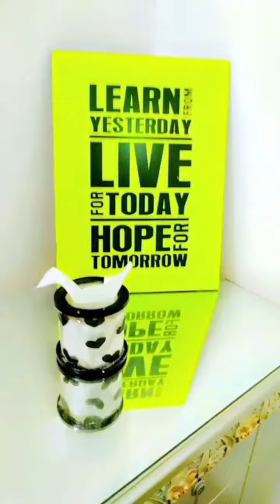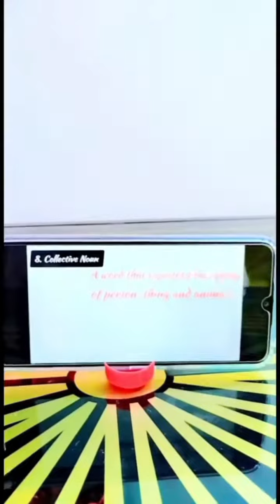Bottle Crafts | Mini Tissue Box| Bottle Mobile Stand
Hlo guys ! This is my new video | Bottle crafts  Easy | First of all I make Tissue box | How to make Tissue box easily |Origami tissue box . Tissue box | How to make a tissue box out of paper | Mini tissue box/  How to make tissue box with bottle.
Easy curtain  tie hack | curtain easy tie back | Great folding curtains from waste bottle .
Homade easy mobile stand | How to make mobile stand . phone stand at home .plastic bottle hack | Waste material | How can I reuse an empty plastic bottle .